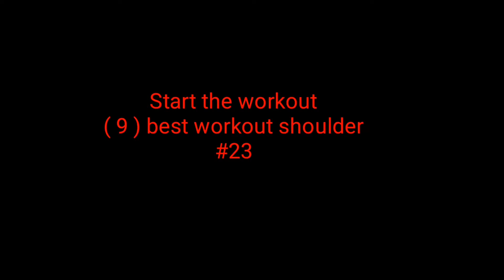9 best | exercise shoulder | cutting shoulder | ke liye 💪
9 best
exercise
shoulder
workout